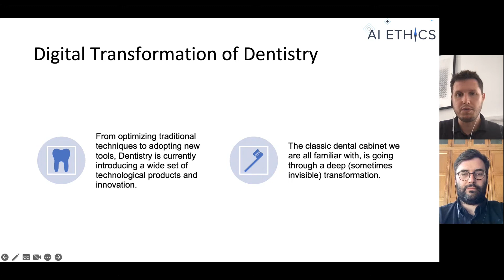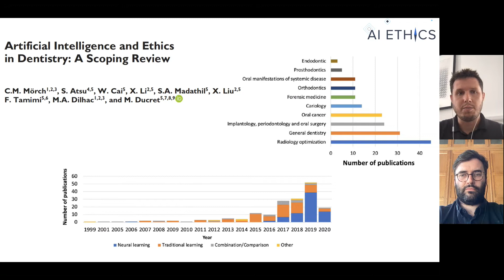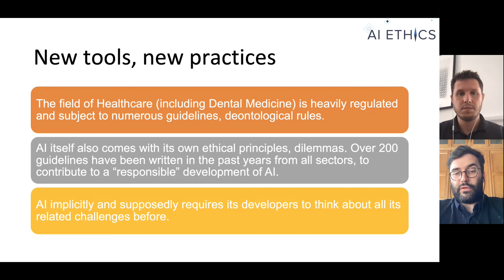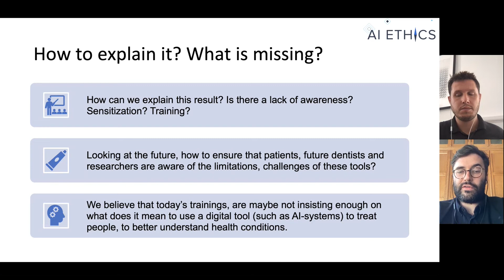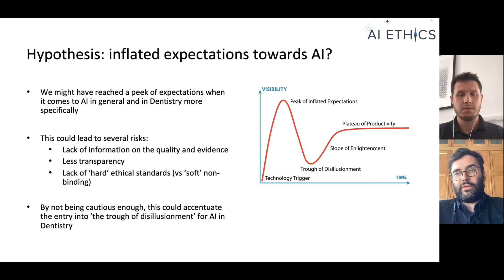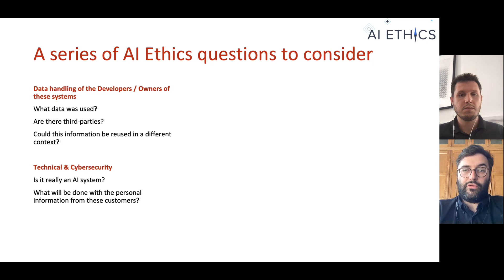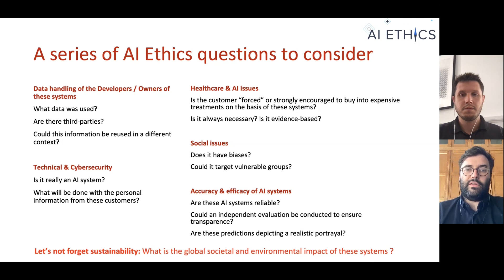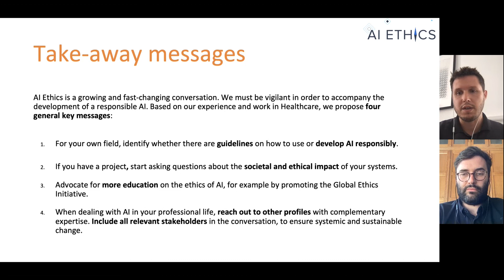How Your Teeth, Your Smile and AI Ethics are Related (AI Ethics: Global Perspectives)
How Your Teeth, Your Smile and AI Ethics are Related by Maxime Ducret and Carl Mörch (AI Ethics: Global Perspectives)

In this module, Maxime Ducret and Carl Mörch discuss the ethical implications of the use of AI technologies in the field of dentistry. While medical practices are generally carefully regulated, Ducret and Mörch find that there is little consideration for the ethical challenges currently present in applications of AI in the sector. They explain some of the potential repercussions of this gap and offer a framework of questions that practitioners can use to evaluate the ethical implications of their AI systems specific to this intersection of medicine and technology.

AI Ethics: Global Perspectives is a free, online course designed to raise awareness and help institutions work toward a more responsible use of AI. It brings together leading experts in the field of AI from around the world to consider ethical ramifications of AI and rectify initiatives that might be harmful to particular people and groups in society.

We will release videos on a rolling basis. to get notified about the launch of the course; and future releases!